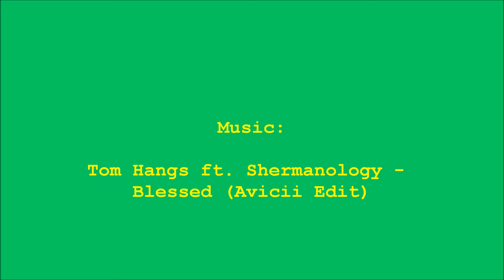Techagro 2014 - Brno, Czech Republic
Výstaviště Brno nám přineslo další ročník mezinárodního veletrhu zemědělských strojů TECHagro 2014 a tady je mé video z tohoto veletrhu.